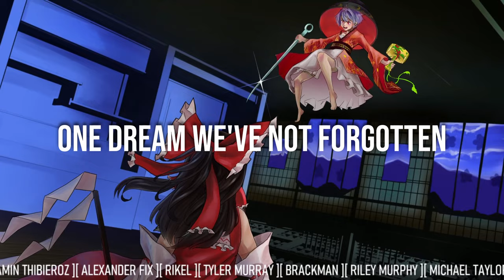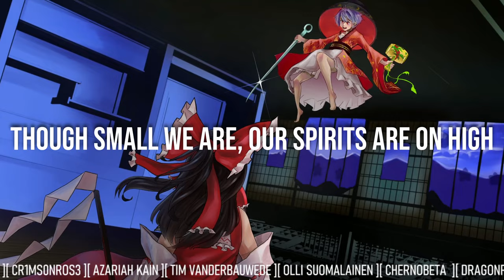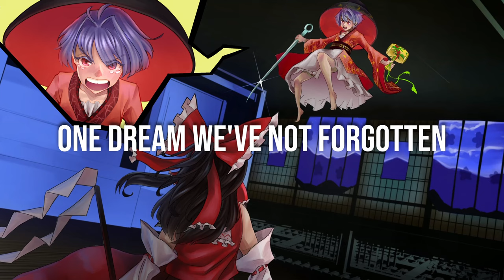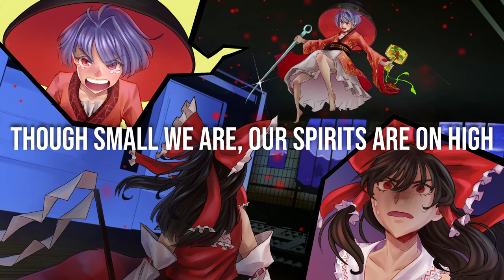Kobito of the Shining Needle ~ Little Princess - Shinmyoumaru's Last Stand Cover - ft. Nana, Kaira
A very abridged recounting of DDC.

All Characters and music are owned by Team Shanghai Alice

Be my Patron and get instrumentals!